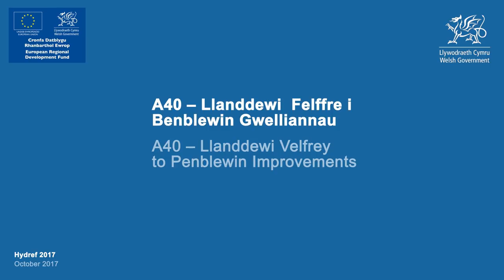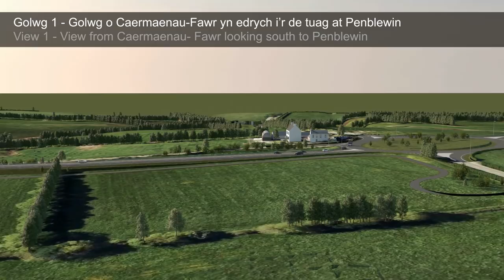A40: Llanddewi Felffre i Penblewin | A40: Llanddewi Velfrey to Penblewin